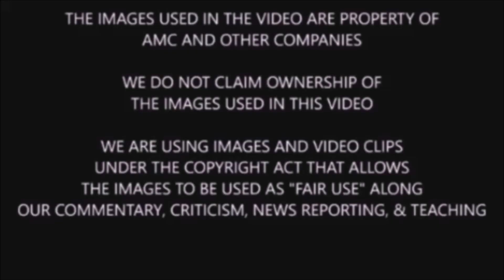The Walking Dead Season 10C Princess Theory & Discussion - Can We Trust Her & Could She Be A Spy?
Spoiler warning for TWD shows & comic. We discuss, share, highlight, breakdown, analyze, and theorize a couple things about Princess.